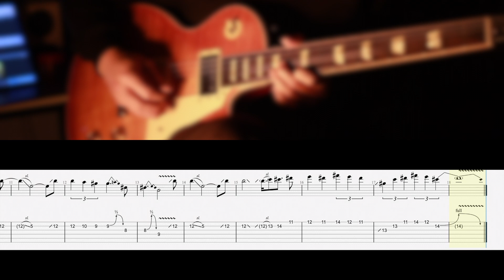《布魯飛斯與鐵人教你彈》 『吉他譜』trash 平行時空 - guitar solo cover & tab. ( by evin )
trash 平行時空 --- guitar solo cover & tab(cover by evin)

我們是藍臉樂團and鐵人樂隊 希望你們會喜歡我們的cover